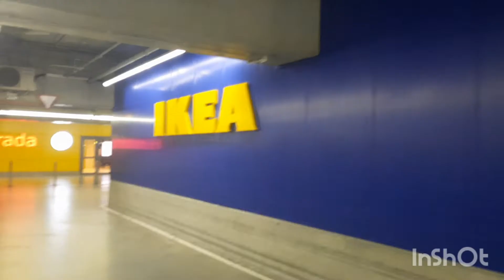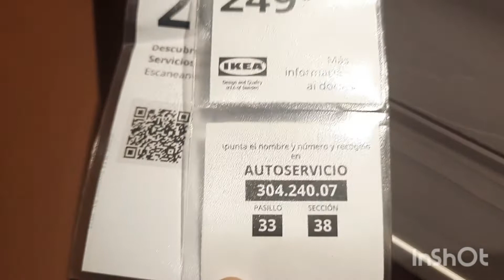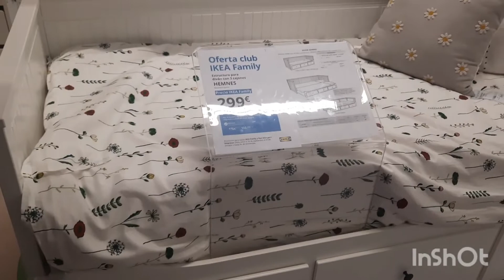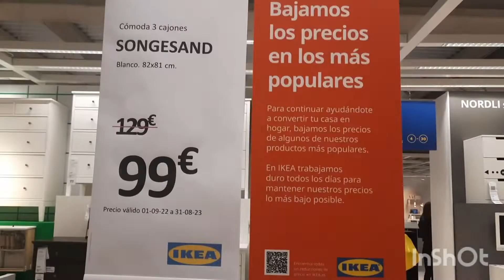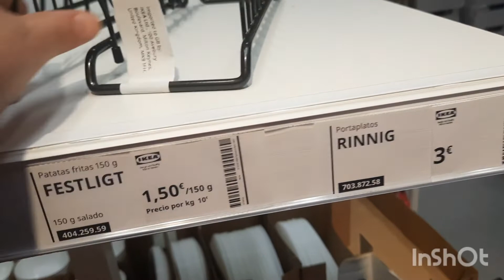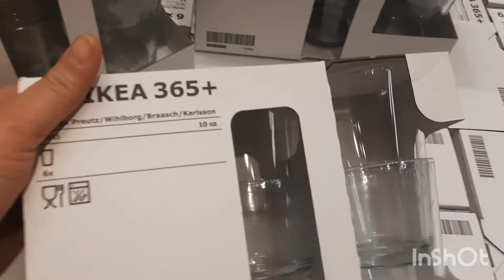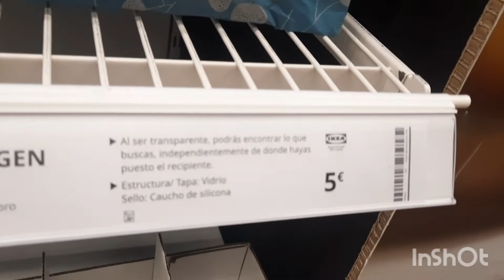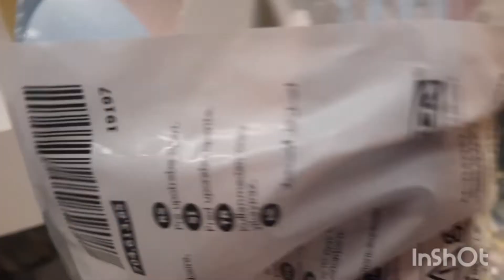تخفيضات إيكيا (IKEA) هميزات معتبرة💥 ديكورات غرف نوم للأطفال💯 ومستلزمات المطبخ بثمن جد مناسب💫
اجيو تكتاشفو معايا تخفيضات إيكيا (IKEA )هميزات معتبرة +ديكورات غرف نوم للأطفال وأشياء أخرى